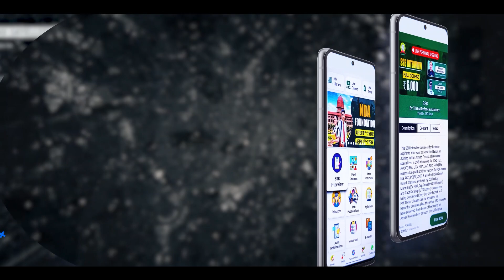All The Best AFCAT 2 2024 Aspirants | Last Min Tips For AFCAT Aspirants | AFCAT Cut-Off Marks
All The Best AFCAT 2 2024 Aspirants | Last Min Tips For AFCAT Aspirants | AFCAT

Features:
🎯Daily Live Classes
🎯Video Lectures
🎯Online Test Series
🎯Daily Quiz
🎯PDF Notes
🎯Defence Updates